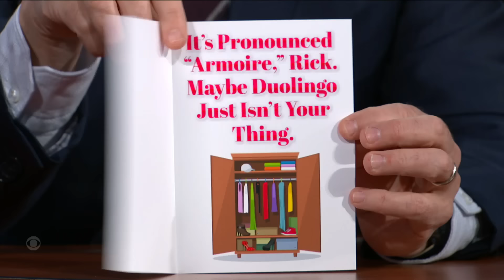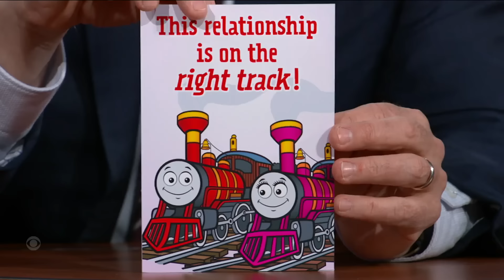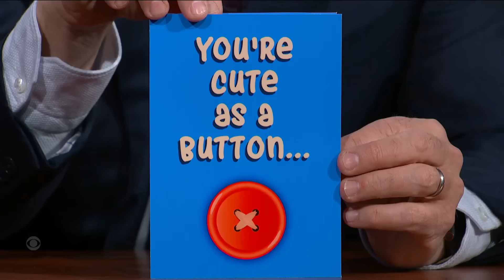First Drafts: Valentine's Day 2022 feat. Evie Colbert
Stephen welcomes his sweetheart Evie McGee Colbert for this special Valentine's Day edition of The Late Show's First Drafts.